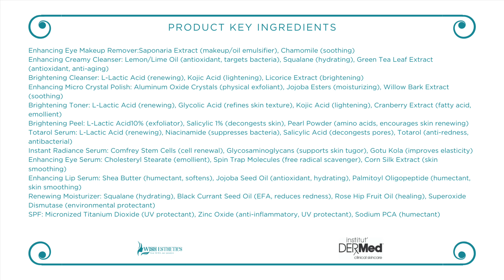Esthetician Kelly Wolcott in the Age Management Category of TSG2020 | Video 7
Kelly continues with the Neurotris Microcurrent and LED light Therapy. She is going to do some light peeling with Institut DerMed to hydrate and brighten her clients skin.

The Skin Games is an International Skincare Competition for licensed Skincare professionals such as Estheticians and other similarly licensed Skincare professionals to showcase their work, win accolades, celebrate, and connect. If you will like to learn more about The Skin Games,